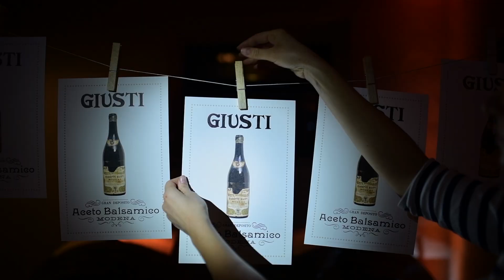Museo Giusti - Opening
Inaugurazione del nuovo Museo Giusti, un percorso tematico che, attraverso i numerosi cimeli di famiglia e aziendali, che racconta la storia del “Gran Deposito Aceto Balsamico di Giuseppe Giusti”, la più antica casa produttrice di Aceto Balsamico di Modena fondata nel 1605.